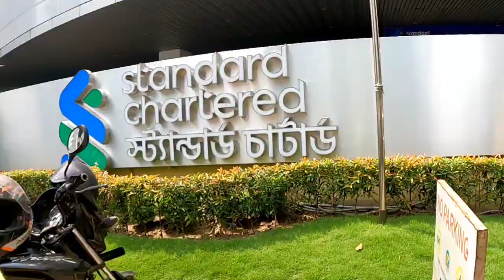New Dhaka, Bangladesh (P-13) नया ढाका शहर बंगलादेश का आकर्षण केन्द्र।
Creator : Narayan Munshi Vlogs

Description: The new Dhaka is an attraction for every tourist.